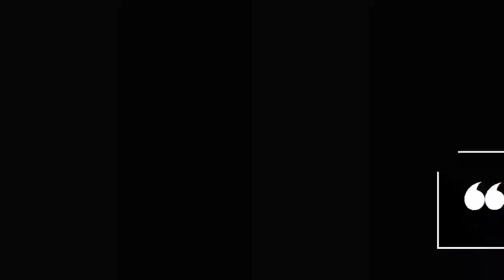United schools et Francas du Doubs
Un partenariat engagé entre deux acteurs éducatifs. Les Francas du Doubs s'associent avec l’association United Schools, reconnue d’intérêt général, développe et anime une plateforme écocitoyenne entre écoles du monde. Cet outil est un réseau social accessible aux 5-16 ans via leurs professeurs avec comme thématiques abordées notamment l’interculturalité et l’écocitoyenneté.